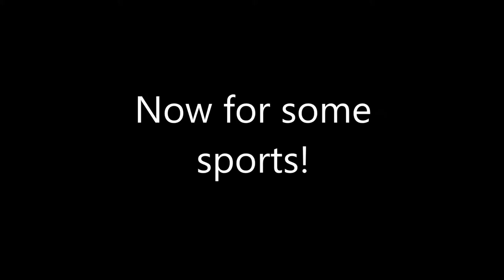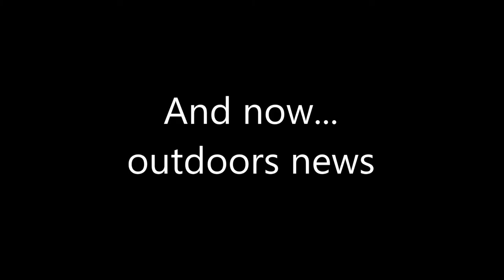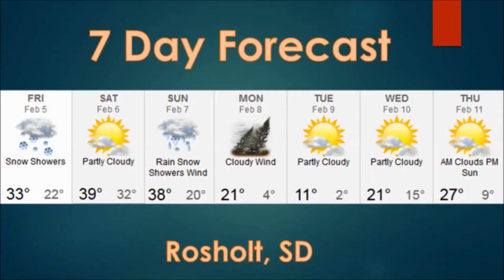The Poncho Show - FEBRUARY WEEK ONE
Enjoy the first Poncho Show on Youtube. Comment any constructive criticisms to help make our show better!